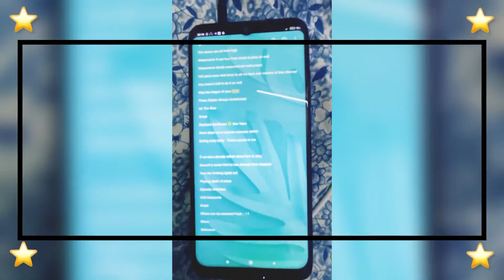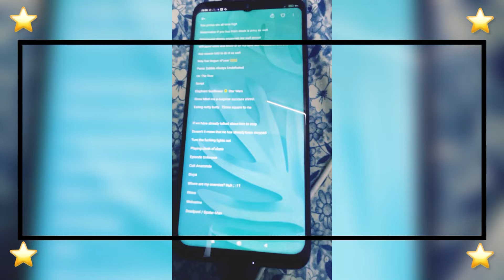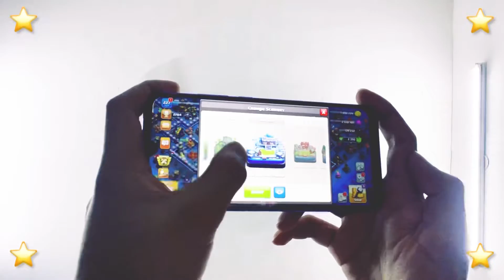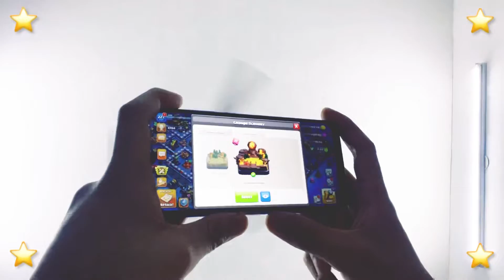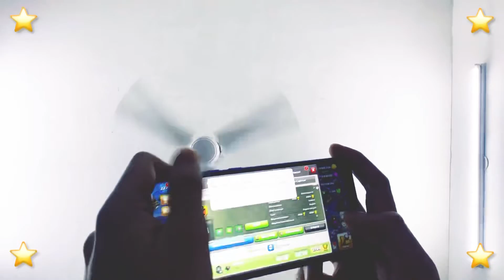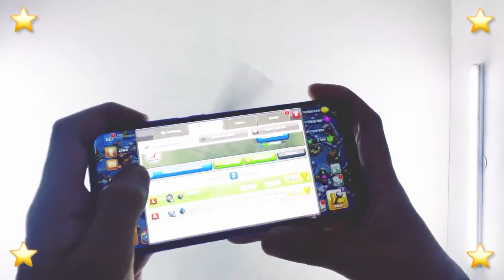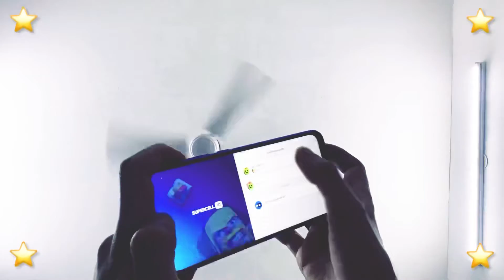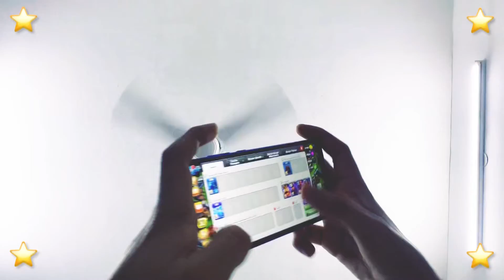⭐️ Clash Of Clans ⭐️ Maxed Base ⭐️ Almost ⭐️ Updated ⛽️ Town Hall 14 🇨🇦 ⭐️ Times Square ▪️To Me ⭐️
In
Your
Friends
Circle

Go to 3:30 🕞 to watch directly Clash Of Clans Game Stuff. - pz - much love xoxox.